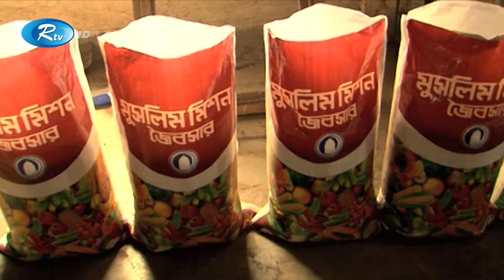বৈজ্ঞানিক পদ্ধতিতে স্বাস্থ্যসম্মত মুরগির খামার করে সফলতার শিখরে | Poultry Farming | Rtv Krishi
- Team RTV